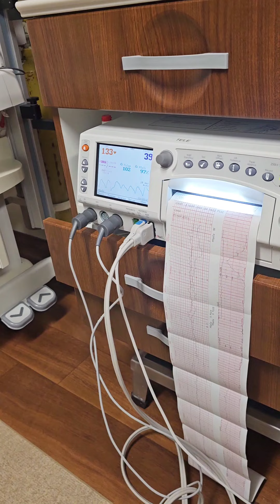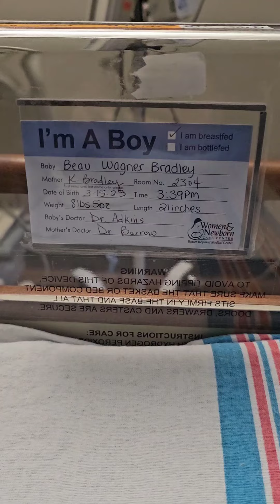Baby Beau's birth day! long version